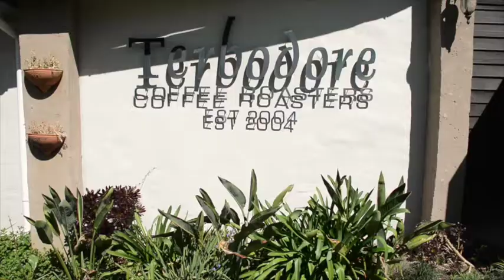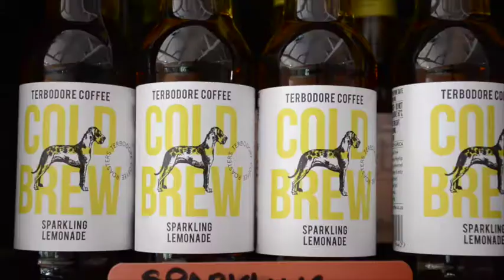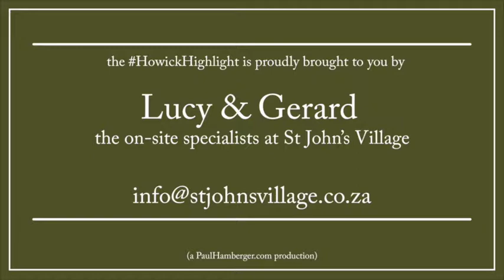Terbodore Coffee Roasters ~ Howick Highlight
Terbodore Coffee Roasters ~

This week I chat with Mariane Macaskill, co-founder and owner of Terbodore Coffee Roasters.

She tells us about their humble beginnings, what their exciting new product is and lets us in on what awards they have won over the years.